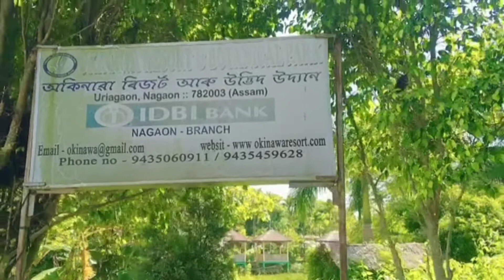বেলেগ বেলেগ সংস্কৃতি সাজপাৰ পিন্ধি আজি মই কি কৰো,pre wedding photoshoot special video চাওঁ আহক চোন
এই pre wedding photoshoot special video টো জৰিয়তে আমি বেলেগ বেলেগ সংস্কৃতি সাজপাৰ পৰিধান কৰি আপোনালোকৰ আগত তুলি ধৰিলো।

  আমাক কেমেৰাত সহায় কৰা ৰাণা  দা  টিম ৰ সকলো কেইজন দাদা  লৈ  nagaon girl kashmir  চেনেলৰ তৰফৰ পৰা thank you so much

       মই কৃতজ্ঞতা জ্ঞাপন কৰিছো  বিভিন্ন সংস্কৃতি  সাজ পাৰ , অলংকাৰ  দি আমাক সহায় কৰা সেই লোকসকলক । আপোনালোকলৈ nagaon girl kashmir  চেনেলৰ তৰফৰ পৰা thank you so much

       special thanks   : sintu da